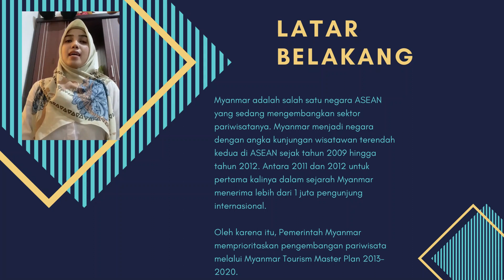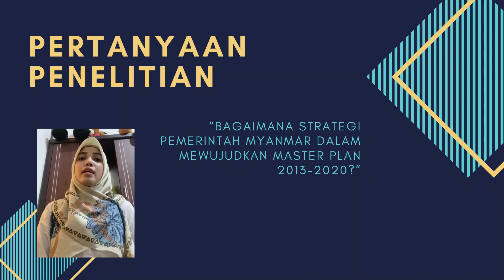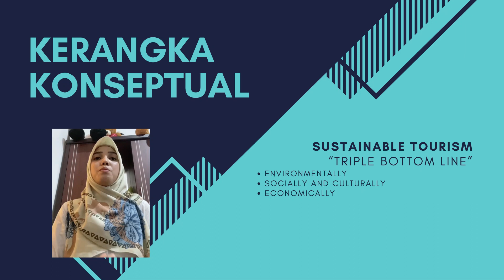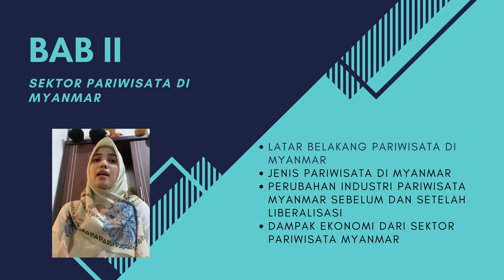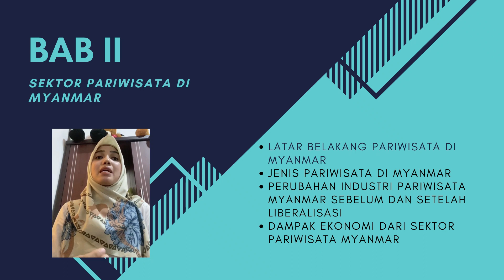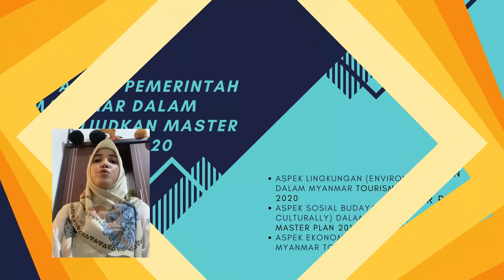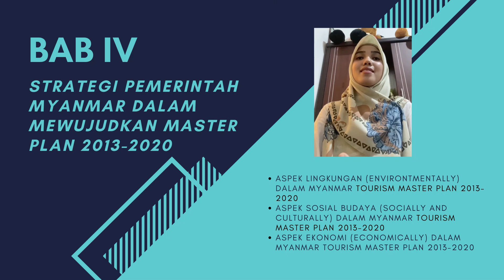VIDEO DISEMINASI HASIL PENELITIAN PUTRI NOFRIANTI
Video ini merupakan video diseminasi hasil penelitian (skripsi) mahaiswa S1 Jurusan Ilmu Hubungan Internasional Universitas Andalas. Oleh Putri Nofrianti (NIM 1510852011) dengan Judul Strategi Pemerintah Myanmer dalam Mewujudkan Myanmer Tourism Master Plan 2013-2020.